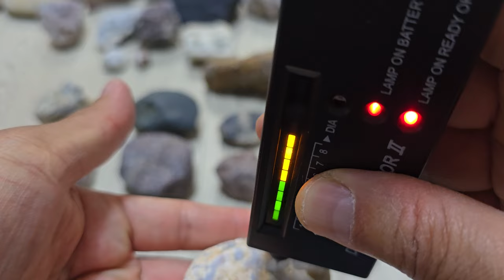공룡이 다이아몬드로 치환됨, 핑크,블루,옐로우,화이트, 블랙다이아몬드 각자 갖고 있는 고유한 다이아몬드의 등급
공룡이 다이아몬드로 치환되는데 핑크,블루,옐로우,화이트,블랙다이아몬드  등급을 새롭게 만드는중입니다. 포항에서 발견된 다이아몬드의 특징은 바로 공룡이 쪄서 화석이 되고 다시 쪄서 다이아몬드를 비롯한 다양한 광물 보석이 된다는 것입니다. 세계 최초로 과학적으로 증거를 제시합니다. 광협보석갤러리카페 한국광협보석감정원 앵두금 성분분석소 대표 박현철
Dinosaurs are being replaced with diamonds, and new grades of pink, blue, yellow, white, and black diamonds are being created. The characteristic of the diamonds discovered in Pohang is that dinosaurs are steamed to become fossils, and then steamed again to become various mineral gems, including diamonds. We present scientific evidence for the first time in the world. Gwanghyup Jewelry Gallery Cafe Korea Gwanghyup Gem Appraisal Institute Cherry Gold Composition Analysis Center CEO Park Hyeon-cheol